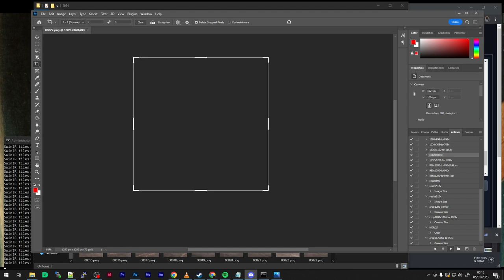Photogrammetry Method. [Experimental] Diffusion Training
This Model is specifically designed to be a strong style, simply merge it with another Stable Diffusion 2.1-768 model to benefit from this. The resultant model will be highly promptable.